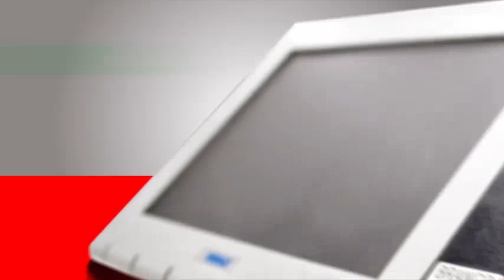Debate com os candidatos a prefeito de Cajazeiras - 2016